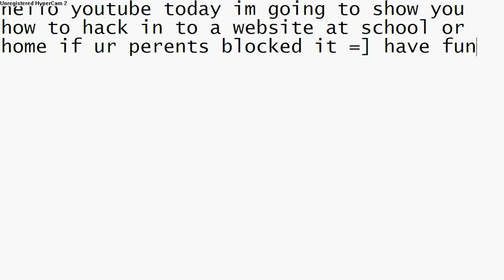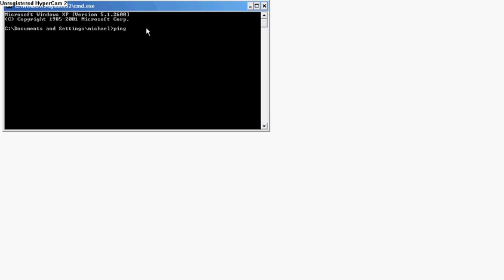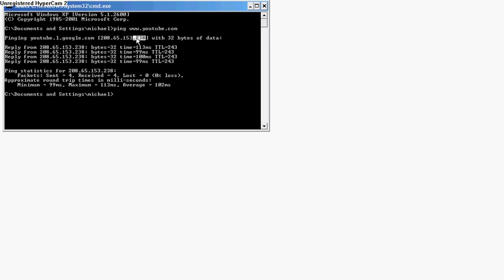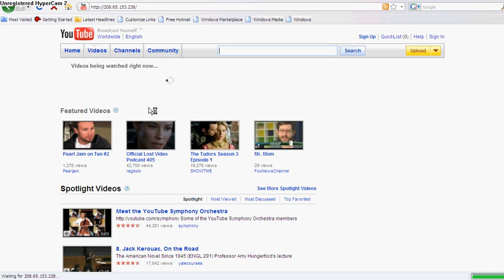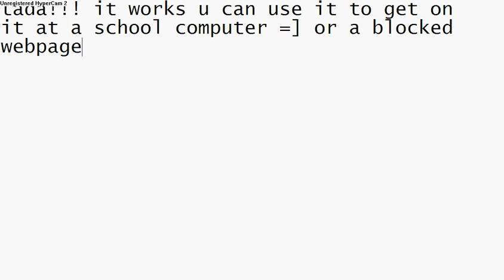how to hack into a website with cmd